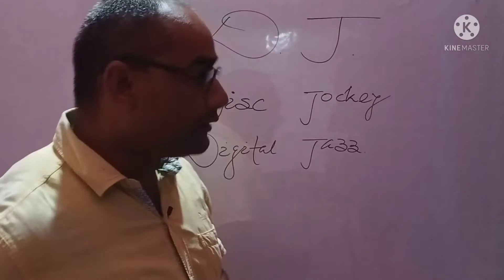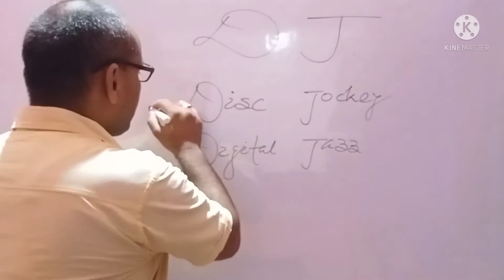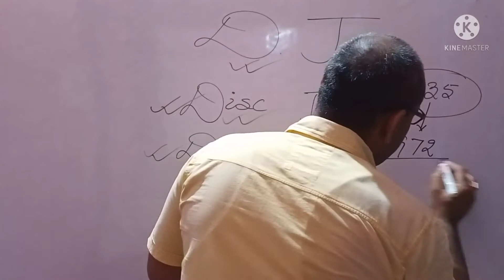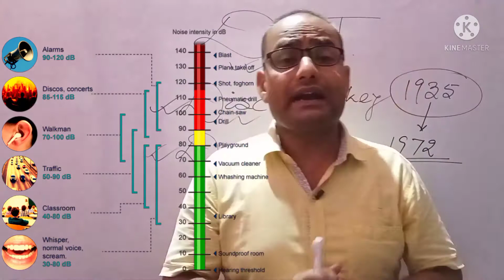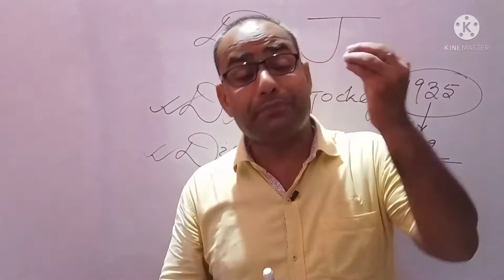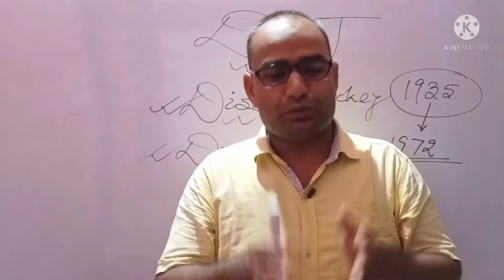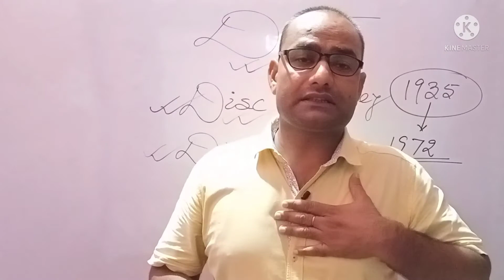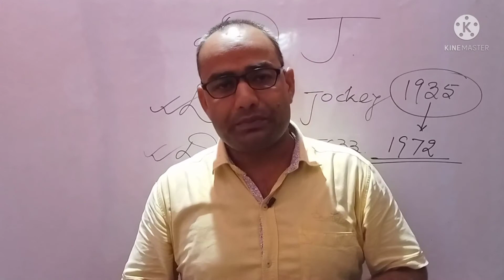Is DJ really harmful...? क्या DJ सचमुच में हमारे लिए नुकसानदेह है..?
Your favourite nightclub might be the reason you have to see your ENT specialist so frequently. The nightclub scene thrives on people looking for a place to blow off steam and dance till their feet hurt. But all this while, there’s something that nobody is thinking of, something that can’t go away with an aspirin or a foot massage the next morning – the ringing in the ears. They say the louder, the better, but what about our hearing that becomes collateral damage of too much partying?

Coupled with lack of awareness of the medical repercussions, being exposed to too much noise in nightclubs can cause major damage to hearing. And that’s true not just for the partygoer — even the cool DJ at the console, or the scary bouncer at the doors is at massive risk. When high-end nightclub LAP re-launched recently, guests at the inaugural bash were seen holding their ears on the dance floor even as the floor shook with the intensity of the music’s volume. That’s not an unfamiliar scene in cities.

A recent study done in Ireland has found that nightclub employees could be exposed to dangerously high noise levels, putting them at greater risk for hearing loss. Study author Aoife Kelly said that over time, noise exposure greater than 85 decibels for eight hours a day can lead to permanent hearing loss. Work safety laws in the European Union require hearing protection to be provided to workers exposed to more than 85 decibels, but there’s no such thing in India. We asked several nightclub owners, DJs and club hoppers if they know what their ears are in for when they enter a nightclub. Indian clubs too loud Any noise beyond 90 decibels leads to hearing damage, and it actually becomes painful beyond 120 decibels. And in nightclubs, the noise can easily go up to 120 decibels. Legally, in factories, you can’t have workers exposed to sound beyond 85 decibels, but there’s no such thing for nightclubs here-ENT consultant Dr Anup Sabherwal

Five to 10% of my patients complain of hearing problems because of the music in nightclubs– Dr Dhirendra Singh

There are many DJs who used to be my favourite, but aren’t anymore because they have started playing bad music as they have lost 30-40% of their hearing. They destroy other people’s ears also! – DJ Iggy

In front of the speakers in a club, the sound is generally 95 decibels, so on the floor it’s less than that. In hardcore dance places in India, however, the sound is often a maximum of 105 decibels on the dance floor. – Shekhar Mishra, sound engineer Can’t hear properly after coming out of a club: Partygoers Most partygoers agree that once they come out of the club, they have to shout to talk and strain to hear because their ears are ringing. While in some cases the ringing lasts for only a few minutes, in some more worrisome cases it lasts from an hour to a day.

Amita Sinha*, a journalist, says, “They play music so loudly in all the clubs, you can feel even your heart thumping. My ears ring for half an hour afterwards – even when I am outside, and I have to strain myself to hear softer sounds like people speaking. The loud sound of music makes me feel dizzy and I begin to sweat, like you do when you are stressed. I really think people should lower the volume inside these places. As it is it is so closed, and there are so many people talking… what is the need to play music at a volume that will kill you? But also, why provide earplugs and all that? Do I go to a pub to feel sick or ill, or enjoy myself ? Why can’t there be different sections for people who want to dance to loud music and people who just want to chill with some lounge music?”

But even then, wearing earplugs to clubs, a fairly common practice outside India, isn’t very popular with Delhiites. What’s the point, they ask. Twenty-three-year old Nitin Srivastava says that many times he and his friends have requested the DJ in a club to lower the volume of the music if possible. He says, “I frequently visit Reverb in Noida. And most of the times I have personally requested the DJ to lower the volume because it happens that as I step out of there my ears go numb. I could feel that numbness in my ears for some time. But I believe that giving headphones to everyone in the club is not a good idea because then we wouldn't be able to dance freely and our whole concentration would be on adjusting them.”